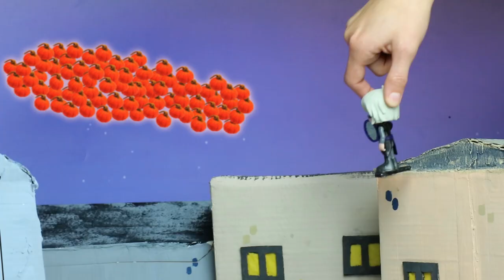Ice Princess | PJ Masks | Toy Play | Video for Kids